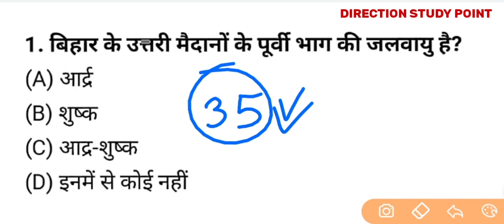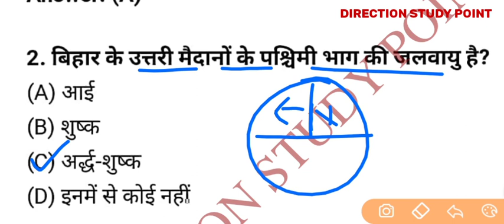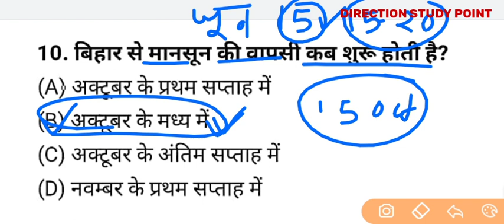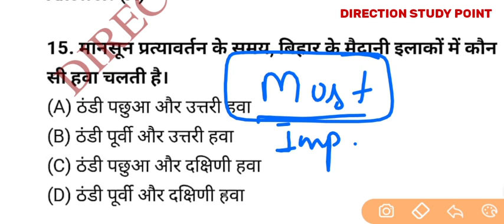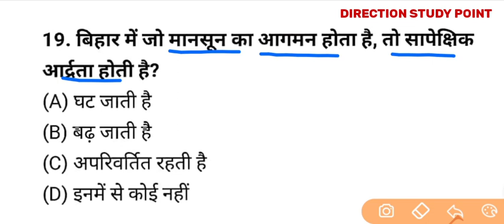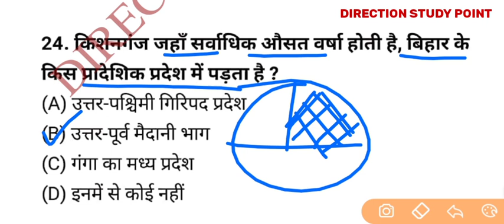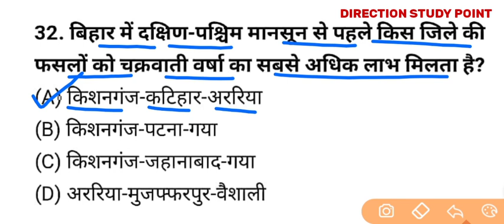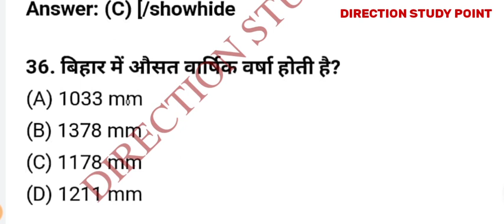Bihar ssc inter level mains exam | बिहार की जलवायु तथा मानसून | bssc gk | bssc latest news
बिहार की जलवायु  मानसून
Bssc gk